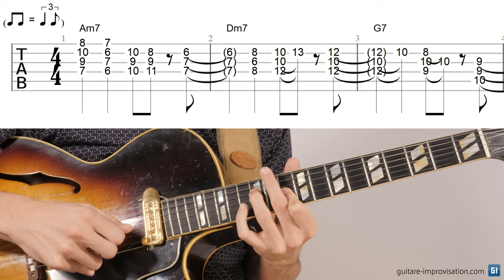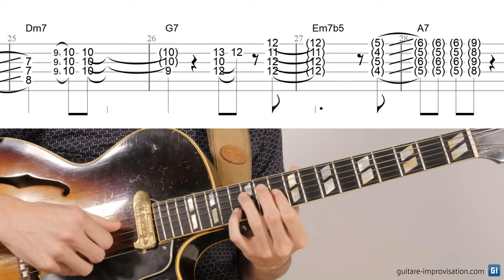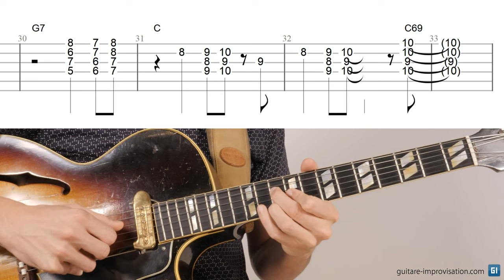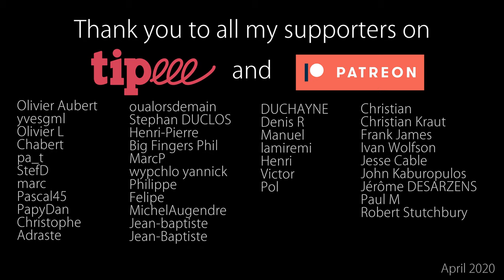Jouer Fly me To The Moon en Chord Melody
Dans cette video je vous montre pas à pas comment jouer ma version chord melody de Fly Me To The Moon, avec toutes les subtilités de doigtés et de phrasé.

2 autres cours (axés sur la création de chord melody) seront publiés courant 2020.

Structure :
0:00 Conseils variés
1:10 Mesure 1
3:30 Jouer staccato peut être vraiment utile
4:10 Mesure 2
4:45 Jouez aux doigts!
5:55 Mesure 3
9:15 Mesure 9
12:10 Mesure 17
12:45 Mesure 27
15:09 Conclusion
15:40 Merci à tous ceux qui me soutiennent !